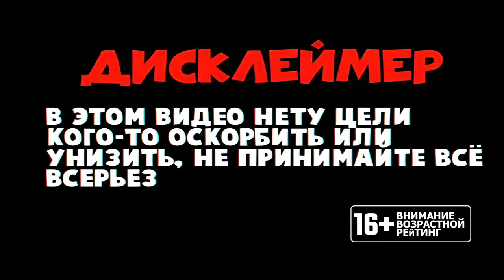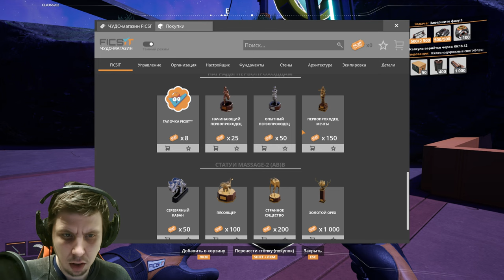Satisfactory 1.0:ЗАВЕРШИЛ УРОВЕНЬ 5&6+ИЗУЧАЮ ИНОПЛАНЕТНЫЕ ТЕХНОЛОГИИ.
🎮PLAY TOGGETHER 🎮
-Steam: rmvz71
-EpicGames: RMVZ27